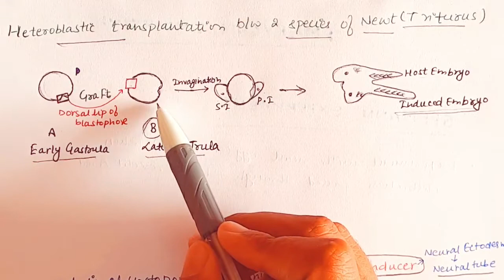Embryonic Induction | Acf Zoology | UPSC ZOOLOGY | Bsc Zoology | NEETZOOLOGY | MSc Zoology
B.Sc. 2nd Year ZOOLOGY paper 2nd Developmental Biology , Embryology